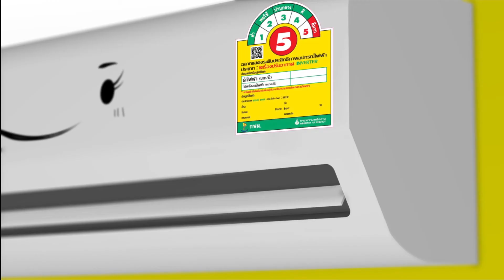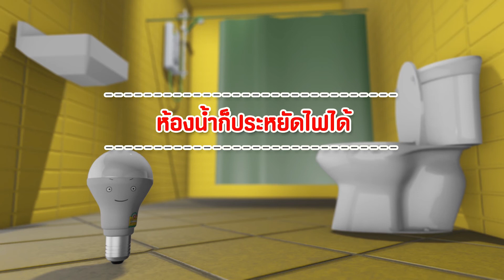ประหยัดเบอร์ไหนก็ไม่สู้ เบอร์5